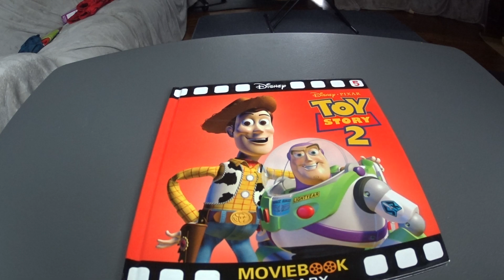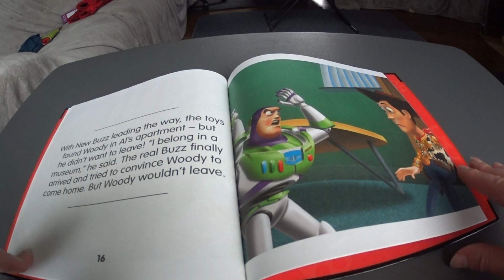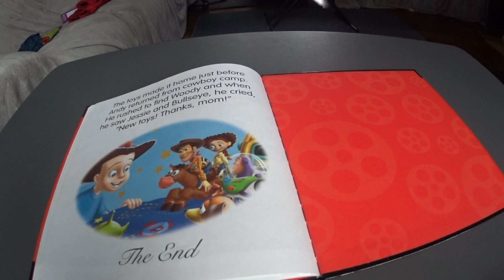Disney/Pixar Toy Story 2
Mom reading
check out the channel for more stories